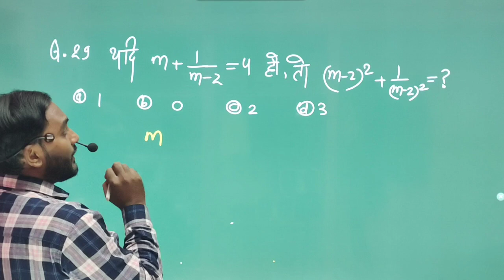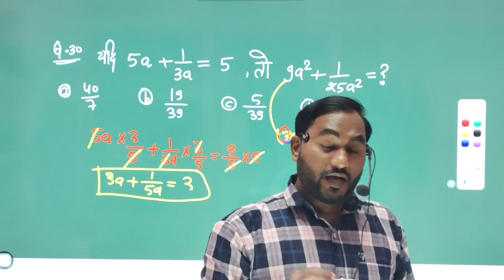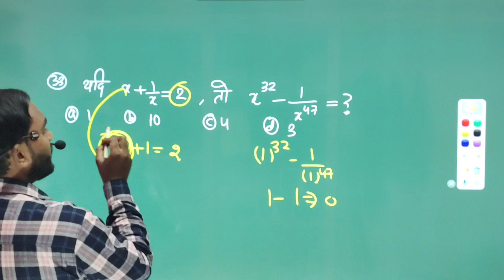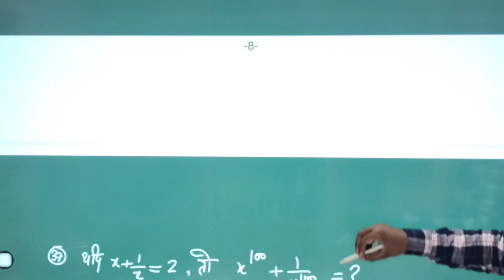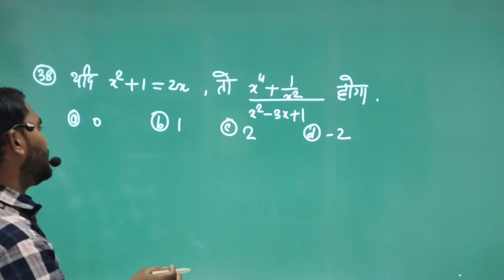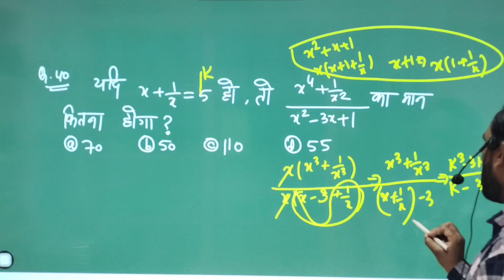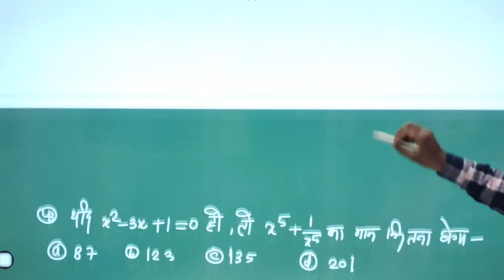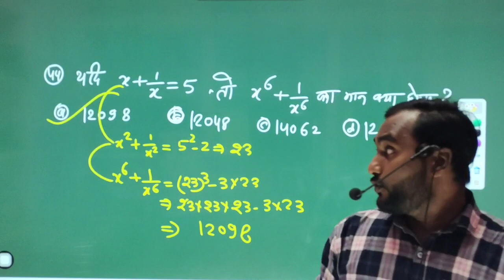SSC MATHS 2023|SSC GD,CHSL,CGL,STENO|ALGEBRA MATHS BY ARVIND SIR#04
ssc maths 2023,
ssc maths 2023 question paper,
ts ssc maths 2023 question paper,
ssc cgl maths syllabus 2023,
ssc chsl maths syllabus 2023,
maths for ssc chsl 2023,
ssc mts 2023 maths all shift questions,
ssc chsl math 2023 all shift questions,
ssc chsl maths 2023 analysis,
ssc mts maths 2023 analysis,
ssc mts analysis 2023,
ssc chsl maths analysis 2023,
ssc mts maths analysis 2023,
ssc math 2023 dhaka board,
ssc cgl 2023 maths best question,
ssc 2023 math board question,
ssc maths best book 2023,
ssc board exam paper 2023 maths 1,
ssc 2023 math khate dekha,
ssc mts maths classes 2023 day 1